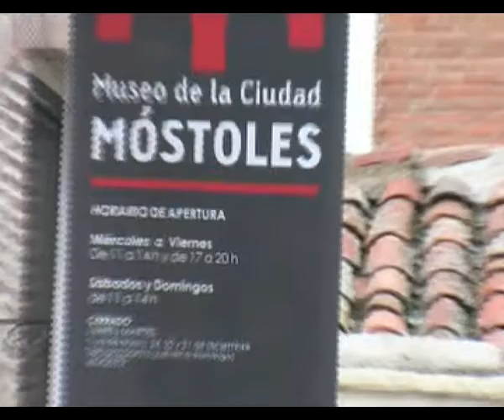12-03-10 Inauguración de la Exposición de Román Blázquez en Móstoles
12-03-10 Inauguración de la Exposición de Román Blázquez en Móstoles Es una noticia ofrecida por el Ayuntamiento de Móstoles